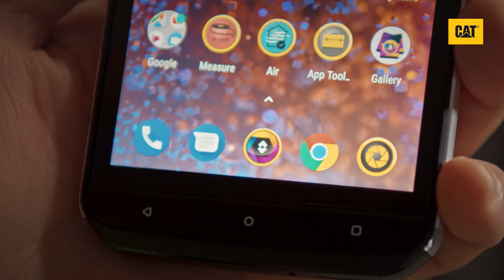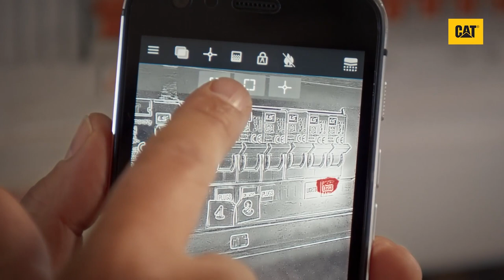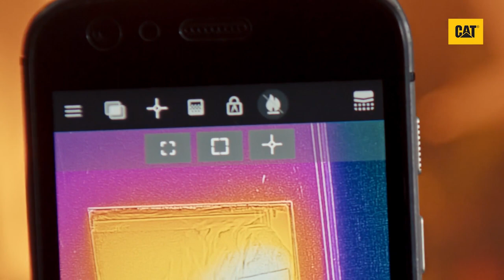Cat® S61: Introduzione all'imaging termico | Cat phones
Scopri come utilizzare la termocamera FLIR® sullo smartphone Cat® S61 e scopri come controllarla utilizzando l'app dedicata MyFlir.

Guarda questo video per vedere le varie funzioni disponibili nell'app MyFlir sul Cat S61.

Scopri come modificare le opzioni della tavolozza della tua termocamera, trovare il punto più caldo dell'immagine, come bloccare la gamma di temperature visibili e come aprire l'intervallo della fotocamera fino a 400 gradi centigradi. Scopri come ottenere l'accesso ai suggerimenti e alle pagine della community con l'app MyFlir.

La fotocamera si autocalibrerà a intermittenza per mantenere l'accuratezza il più elevata possibile.

Se noti il congelamento della vista termica per un momento, questa sarà la ragione.

Se si rilevano temperature che appaiono imprecise, è possibile richiamare manualmente la ricalibrazione selezionando l'icona di calibrazione.

METTITI IN COMUNICAZIONE CON NOI:
Collegati con noi sui social media per più storie e aggiornamenti sui prodotti per i telefoni Cat: